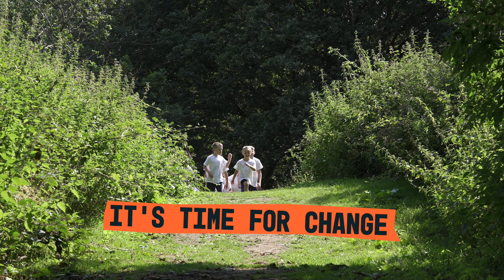Young actors Promo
This promo is for a Theatre company, specifically for their Young actors club. Very happy wih this one, nice storyline and as always, working with kids is. fun:)

⬇️My gear⬇️
Wide angle lens
Most versatile lens
Long lens
On camera microphone
Field monitor
Audio recorder
Boom mic
Portable audio recorder with lav mic
Portable SSD for editing
Fluid head
Better fluid head
My favourite camera bag
Doctor style camera bag